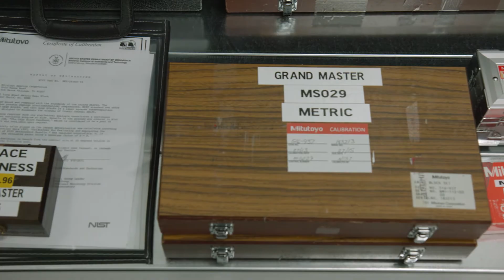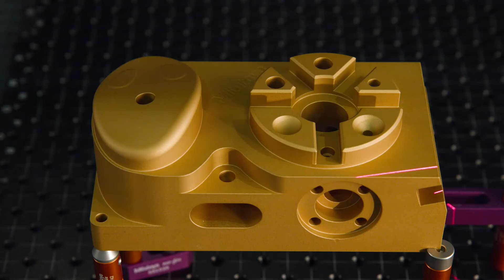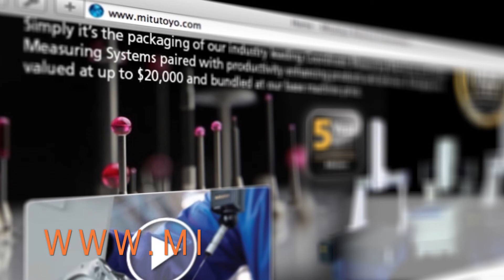Mitutoyo America Corporate Video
Mitutoyo America Corporation is a sales, marketing, and most importantly a service organization that was established in the United States by Mitutoyo Corporation in 1963. Since day one of operations, supporting customers has been the first priority. Initially we provided replacement parts and repair services. As our customer base grew, so did customer service demands. In response we built one of the highest performance A2LA Accredited Calibration Laboratory's (A2LA Certificate #750-01) in the nation. Now we offer turnkey metrology solutions and even integrate measuring directly into manufacturing processes via inline automation. Mitutoyo America is also the first service organization to have A2LA Accredited Field Service Technicians. State-of-the-art M3 Solution Centers are geographically positioned to cover the United States. Local software design and development translates into well resourced software support. We also provide education and training through the Mitutoyo Institute of Metrology. Overall, Mitutoyo America Corporation is configured to provide our customers with all the competitive advantages that result from application of best practice metrology.